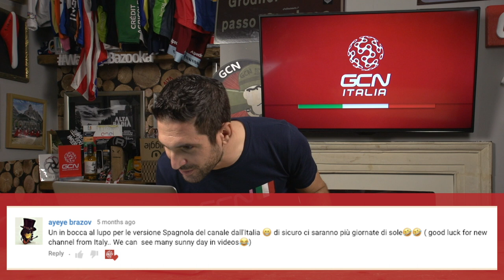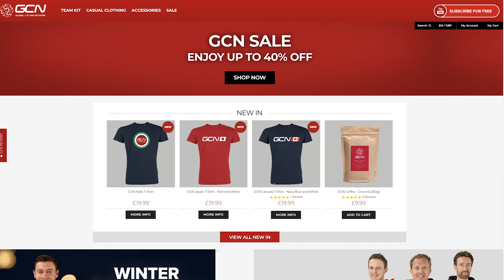Il Primo GCN Italia Show!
Buon Anno e benvenuti al primo GCN Italia Show della storia.

Questa settimana:
 - Ci serve il tuo aiuto – i tuoi commenti, i tuoi suggerimenti, i tuoi like e le tue condivisioni
 - Per favore dì ai tuoi amici appassionati di ciclismo di iscriversi a GCN Italia
 - Ti spieghiamo cos’è GCN Italia e cosa ti aspetta ogni settimana sul nostro canale YouTube
 - Elenchiamo alcuni dei ritiri eccellenti di questa stagione, più alcuni dei ciclisti da tenere d’occhio nel 2019

Essendo questo il nostro primo GCN Italia Show di sempre ed il nostro primo video dopo il promo di un paio di settimane fa, ci piacerebbe sentire la TUA opinione. Cosa vorresti vedere sul nostro canale? C’è qualcosa in cui possiamo aiutarti… come ad esempio il settaggio del cambio? Come allenarsi in salita? Faccelo sapere nei commenti e faremo del nostro meglio per creare alcuni dei video suggeriti il prima possibile.

Per favore, potresti CONDIVIDERE questo video e dire ai tuoi amici di iscriversi ed attivare le notifiche! Siamo solo all’inizio e vogliamo creare la miglior comunità di ciclisti italiani online. Vieni in sella con noi e non dimenticare di salutarci qui nei commenti.

Inoltre, se hai letto fin qui, facci sapere cosa pensi dello Zonc-alan… Appena si scioglierà la neve lo faremo succedere (si, ma in salita...) 😂

Foto: © Velo Collection (TDW) / Getty Images